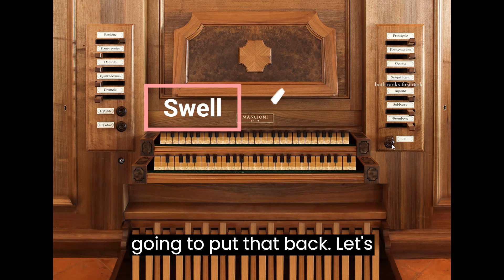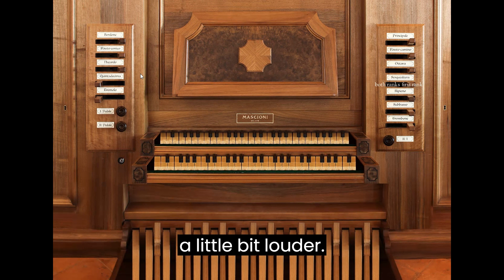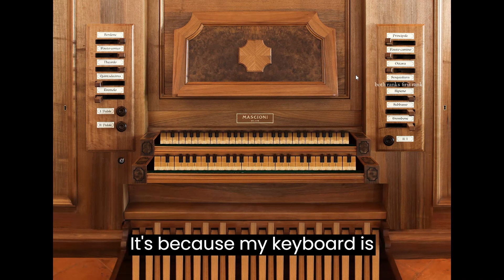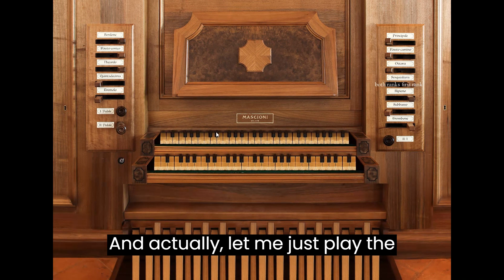How to play a VIRTUAL ORGAN!! LESSON 1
This week we're exploring basics! If you've never played a virtual organ before, this is is the video to show you some of the most important aspects from which to start off with in the interface. grandorgue azzio organ software